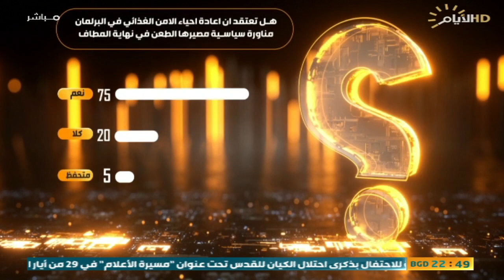حصاد الايام ، المشهد السياسي العراقي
حصاد_الايام مع احمد العنزي
المشهد السياسي، ،،العملية السياسية على صفيح يستعر

ضيف1: الشيخ احمد العريبي / نائب سابق

ضيف 2: قصي عباس / نائب سابق - نينوى

ضيف3: هادي جلو مرعي / كاتب و صحفي
                                                                                                        🔹 الملف الثاني :

مناورة سياسية مصيرها الطعن ..اعادة احياء الامن الغذائي في البرلمان

ضيف1: احمد عريبي / نائب سابق

ضيف2: د وائل البياتي / خبير في مجال القانون